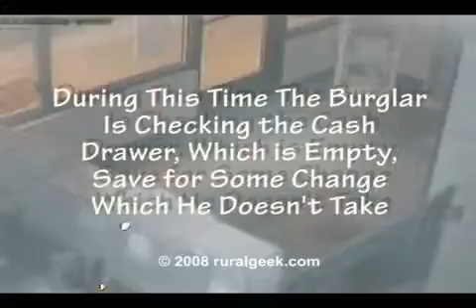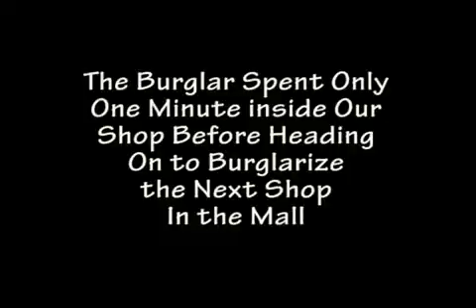Shop Burglary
On November 9, 2008, a burglar broke into our shop in Savage, MN and was captured on our surveillance cameras.